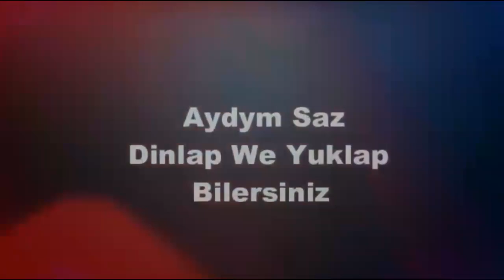Oguibibi Reyimowa Gitme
LEYBL    Siz bizin saydymyzda  Owadanses.com  da  dinlap hem  yuklap bilersiniz
KANALA AGZA BOLMAGY LIKE BASMAGY UNUTMAN

merdan kakageldiyew 2023

mekan atayew 2023

ekiz ekizow 2023

mekan annayew 2023

arsi 2023

mikey 2023

jelil 2023

myrat owez 2023

jeyhun atajykow 2023

begga dj 2023

dj begga 2023

sahydursyn hojakowa 2023

sahydursun hojakowa 2023

habib 2023

bego 2023

begojan 2023

maya kakayewa 2023

rahman hudaybeyberdiyew 2023

nazir habibow 2023

gyzylgul babayewa 2023

kuwwat donmez 2023

turkmen owazy 2023

biz owaz 2023

amaliya 2023

annush myratdurdyyew 2023

annaguly myratdurdyyew 2023

amalia 2023

samyrat owezow 2023

shamyrat owezow 2023

batyr muhammedow 2023

agamyrat kurt

sohbet jumayew 2023

yhlas dadayew 2023

azat donmezow 2023

ylham garlyyew 2023

perhat atayew 2023

zuleyha kakayewa 2023

palwan halmyradow 2023

akysh saparow 2023

hajy 2023

хажы язмаммедов 2023

taze klipler 2023

aydymlar 2023

azat donmez 2023

jeren halnazarowa 2023

myrat molla 2023

eldar ahmedow 2023

selbi tuwakgylyjowa 2023

turkmen rep aydymlary 2023

turkmen rap aydymlary 2023

aman kadyrow 2023

ashgabat toy 2023

ashgabat toyy 2023

lebap toyy 2023

lebap toy 2023

хаджи

azat dònmez 2023

taze turkmen klipler 2023

rahman hudayberdiyew 2023

kuwwat donmezow 2023

klipler 2023

mahri pirgulyyewa 2023

hajy taze aydymlary 2023

hindi aydym 2023

hindi aydymlar 2023

hajy yazmammedow aydymlary

hajy yazmammedow taze aydymlary

hajy yazmammedow taze aydymy

2023 hajy aydymy

2023 hajy taze aydymy

hajy taze 2023 aydymlary

hajy yazmammedow mp3

hajy mp3

hajy 2023 mp3

hajy yazmammedow arhiw

hajy yazmammedow arhiv

hajy yazmammedow архив

hajy yazmammedow saylanan aydymlary

hajy yazmammedow saylama aydymlary

hajy saylama aydymlary
saylanan com

туркмен айдымлары 2023

туркмен клип 2023

туркменские клип 2023

туркмен айдым 2023

Turkmence şarkı 2023

kone aydymlar

туркменские свадьбы 2023

aydayozin 2023

aydayozun 2023

ayday ozin 2023

aydayözin 2023

ayday özun 2023

özbek aydymlary 2023

özbek klipleri 2023

özbek aydymlar 2023

özbek klipler 2023

dashary yurt aydymlary 2023

азат донмезов 2023

азат донмез 2023